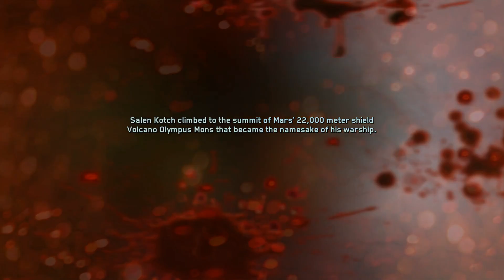Call of Duty infinite warfare Gameplay walk-through part 2